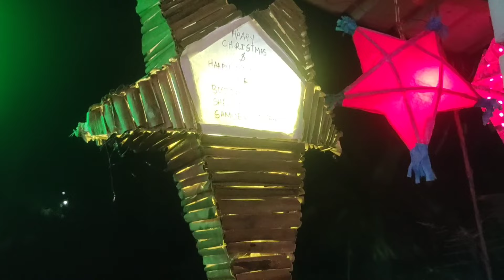Christmas crib 2023# different types of stars decorating amazing things#making of crib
wishing you all HAPPY CHRISTMAS ☀️😊

In this video Christmas crib had been shown and also different types of stars decorating had shown

made by:
Samuel vaz, Tina Noronha, Shelton vaz